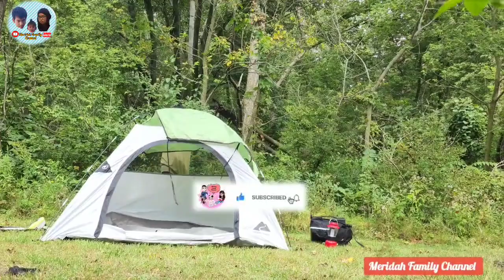Camping- First Time In The Woods (Day 1) ဆီလီၤဒဲတၢတဘျီလၢပှၢ််လၢ််ကျါ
💖💖💖💖💖💖💖💖💖 I'm really thank to my Subscribers and viewers- and supporting me.